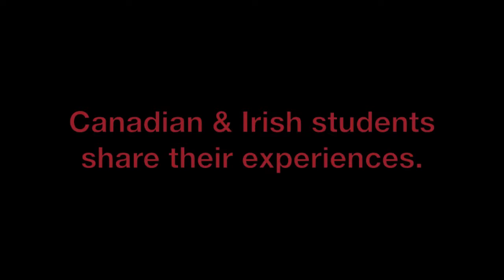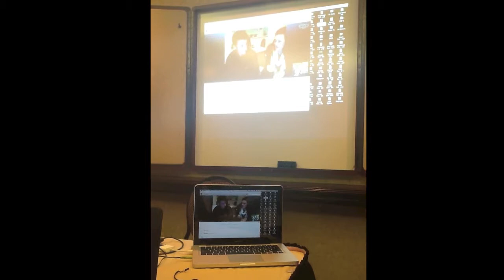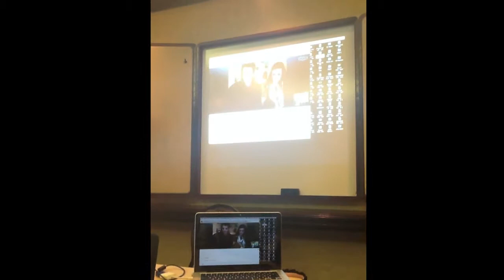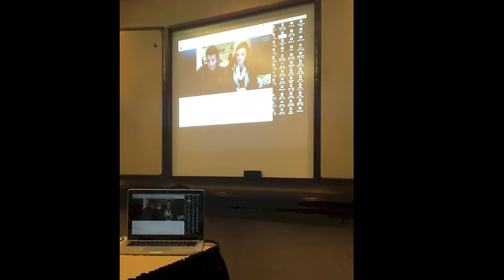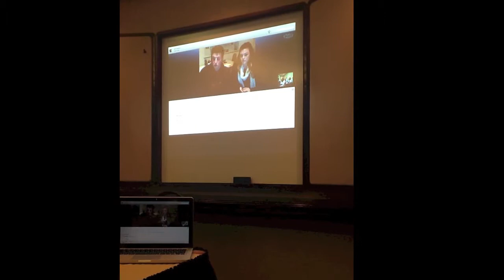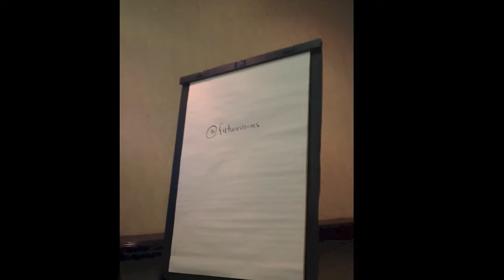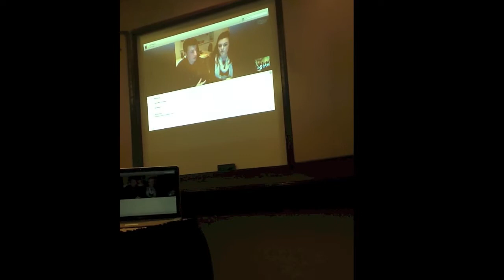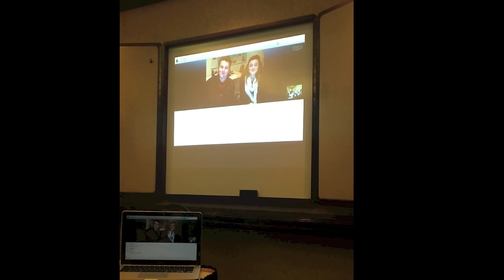The Student Voice Project & FutureVoices @ Quest 2012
The Student Voice Project @ Quest meet with FutureVoices via Skype to discuss how student voices can lead the way toward positive change in their communities.